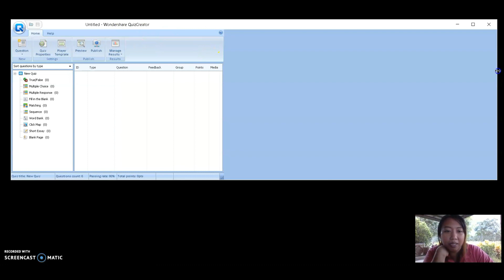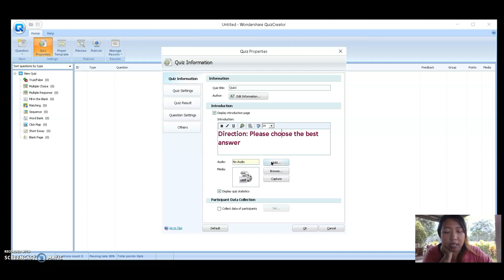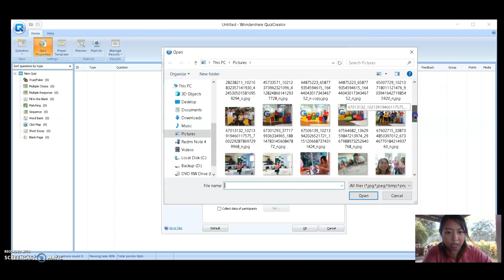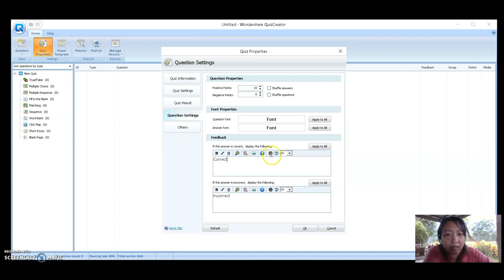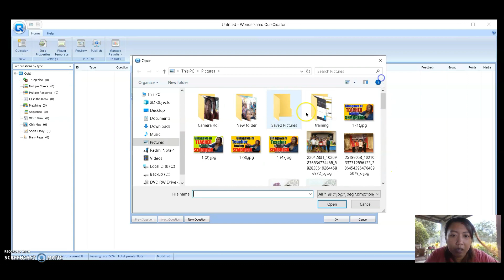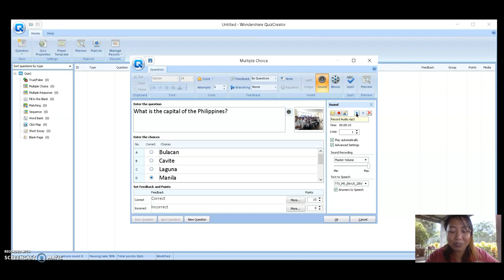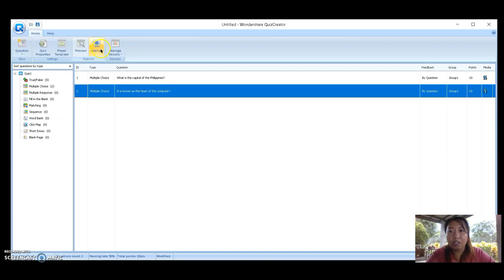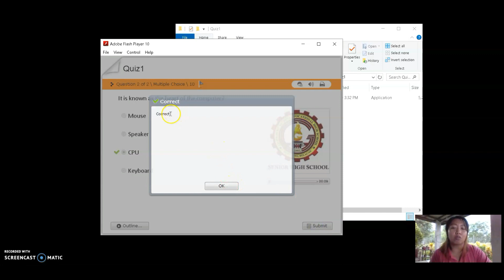WONDERSHARE QUIZ CREATOR: CREATE COMPUTERIZED QUIZ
This is the step by step procedure on how to create computerized quiz using wondershare. I learned this by attending the Digital Rise program of depEd through Open Educational Resources (OER) headed by Sir Mark Sy.